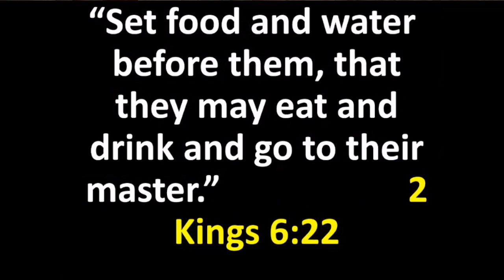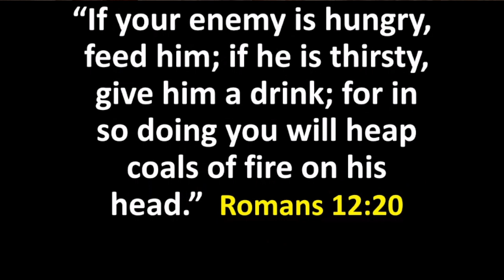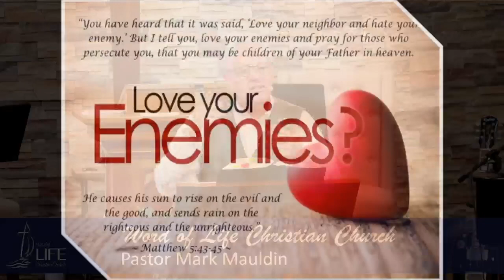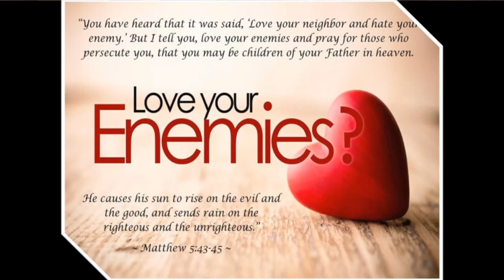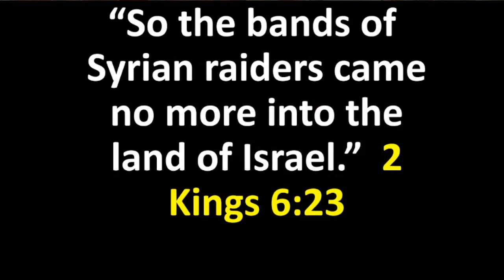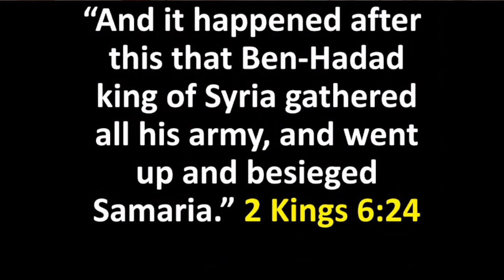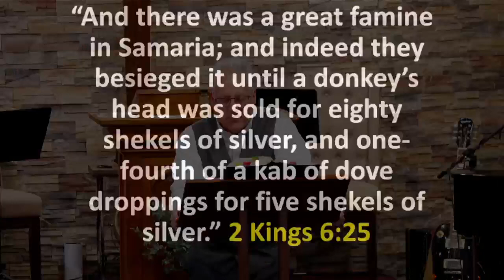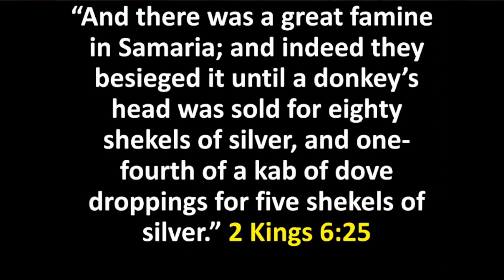Through the Bible Book by Book (Elisha shows Kindness)